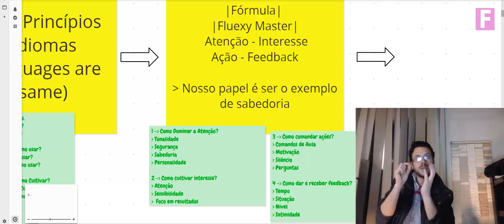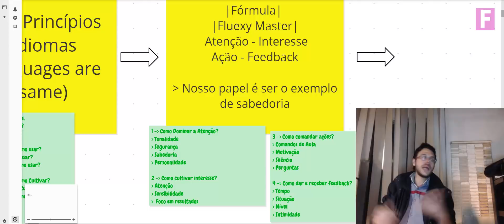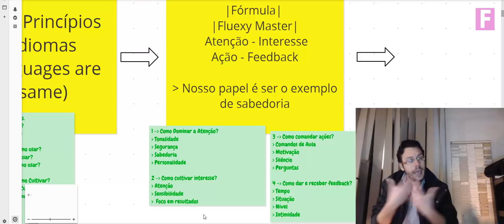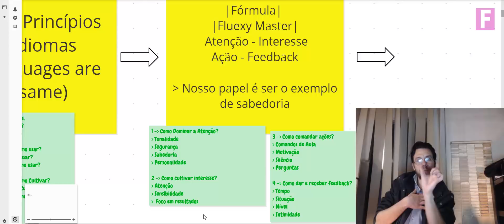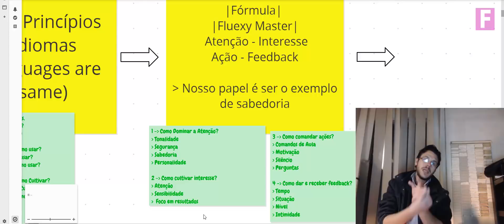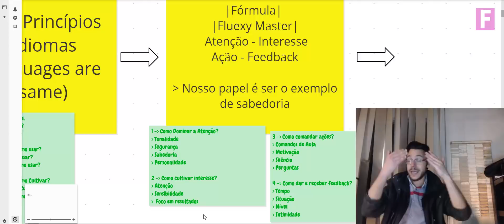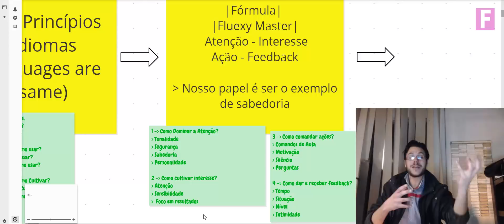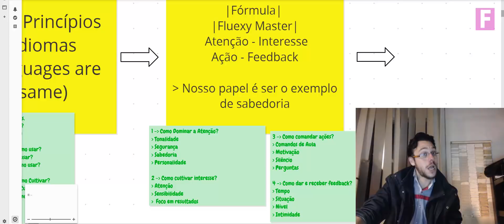Treinamento Professores 1 - Nosso Papel Como Professores E Como Dar Aulas de Mestre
Nosso papel como professores e como Atringir o nível mestre de aulas.
Espero que você acompanhe os vídeos diários que eu publico no canal, assine e compartilhe seus aprendizados com aqueles que precisam ouvi-lo. Seus comentários são meu oxigênio, então, por favor, tire um segundo e diga "Hey ou Olá";).
Nossa Página Instagram:
Nossa Página LinkedIn:
Nossa Página Facebook:
Karim Rashidy é Fundador da fluexy.com, uma plataforma para o ensino a distância de idiomas. Nossa visão, é acreditar que todos podem mudar para o melhor. Mas, para essa mudança acontecer, precisamos criar o ambiente e providenciar as ferramentas necessárias para o nosso crescimento, essa é a nossa missão. ► Visita
Além da fluexy.com. Tenho paixão por linguística e cultura internacional, tendo trabalhado no setor de relações internacionais e ter visitado 5 continentes.
Fluente em 5 idiomas e meio (melhorando meu francês!) tenho uma inclinação e paixão eterna pelas culturas e idiomas diferentes. Me considero um verdadeiro cidadão do mundo.
O sistema “Princípios da Comunicação” foi uma jornada que começou com uma pergunta que eu sempre tive, “porque não existem métricas para avaliar a nossa comunicação?”.
Essa pergunta começou uma jornada na minha vida de muita pesquisa, tentativa, erro, acerto e otimização, comecei em 2012 e oficialmente lancei o método em 2015. Foi também o pequeno começo da idéia que virou em 2018 a fluexy.com